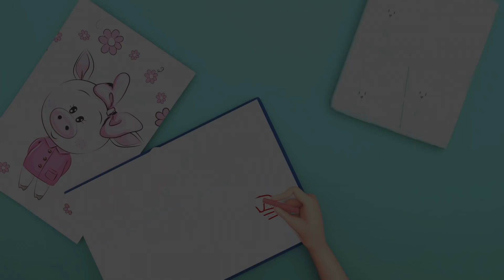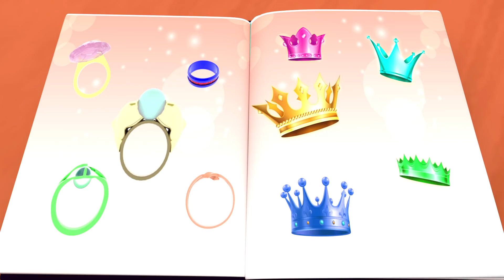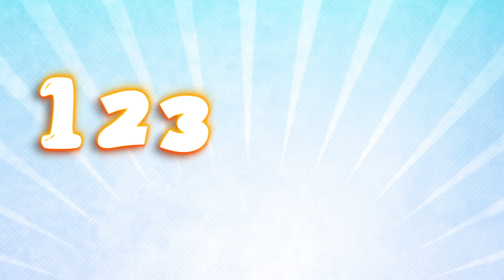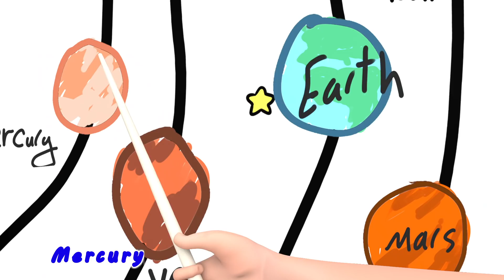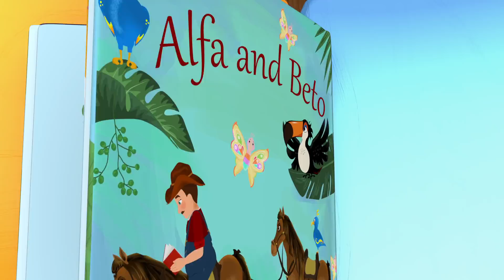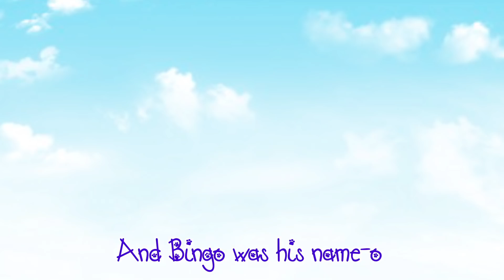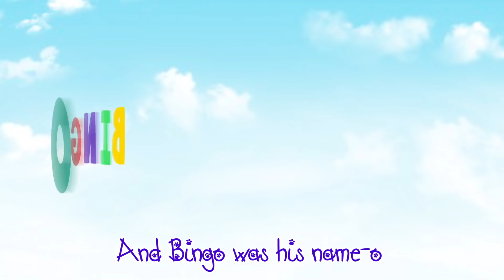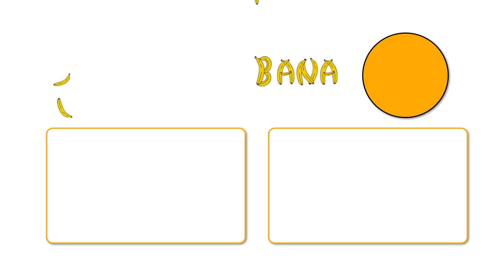Pizza Song & More Best Baby Songs | Nursery Rhymes & Kids || Banana Cartoon